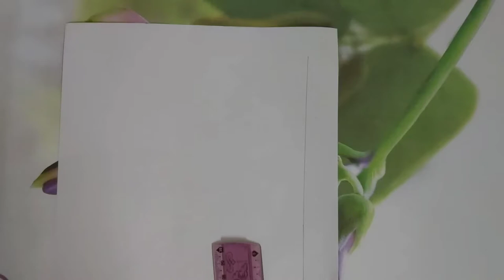Painting a Zebra with Fork 🦓